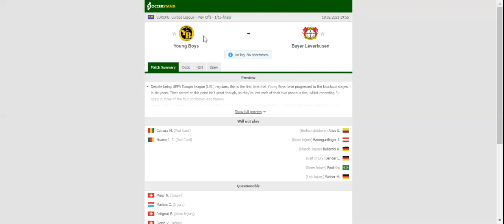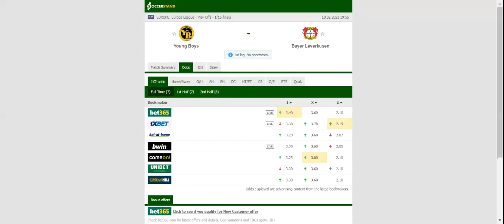YOUNG BOYS VS BAYER LEVERKUSEN PREDICTION & BETTING TIPS - 18/02/2021